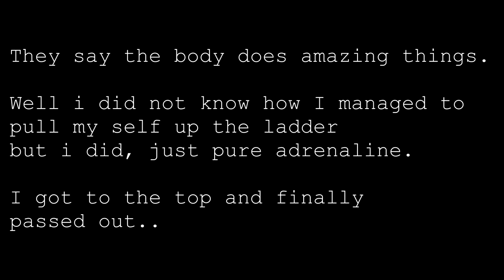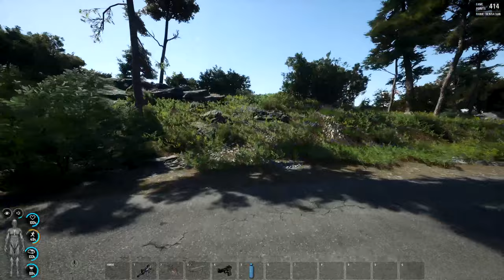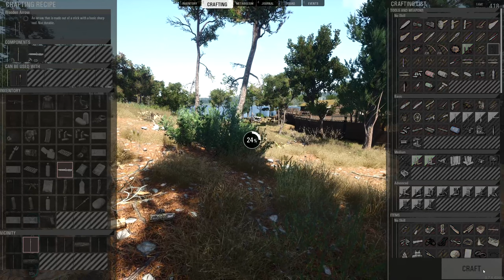SCUM ISLAND: Episode 20 - Back on my Feet. (RP:Multi player)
After Recovering its time to get back on my feet.

Charles was thrown into the unexpected, Follow Charles on his journey as he try to unravel the mystery and survive  That is SCUM ISLAND.

The game play takes place in Croatia where up to 100 players per server will attempt to survive and get off the island by first removing the implant which prevents them from leaving.The player will earn fame points through participation in various action-driven events or simply by surviving in a hostile environment. These fame points allow the player to be cloned back in case of death, and used as currency to purchase or trade in various safe zones.Players will be able to fortify existing structures and points in order to secure positions or store items when needed.The player character will possess four main attributes: strength, dexterity, constitution and intelligence. These will let players create characters to suit their playing style of preference. It promises to simulate the human body, and as such uses a special interface connected to the player's "BCU monitor" which tracks character's calories, vitamins, health and other stats.Players can choose to ignore these elements of the game, or can delve deep into these systems in order to improve the character's performance (speed, stamina, weight to carry etc.). Another aspect is digestion; for instance, if a character gets all of their teeth knocked out, they will have to find a way to liquify food in order to digest it. Defecating and urinating will leave physical evidence of activities on the island, which could be used to track another player.Things like combat will depend on the player's skill level, but also on things like stamina, health and so on. Wetness, smell, medicine, cooking, hacking, crafting, hunting and poison will also play a major role in the game play.